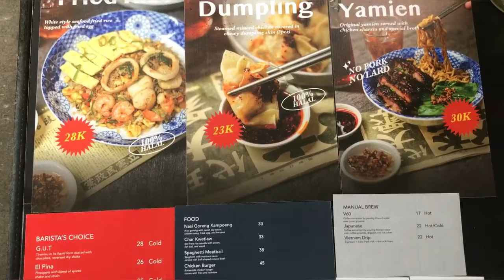Rekomendasi Tempat Ngopi Pagi Hari di Solo, Cocok untuk kerja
Coffee Shop Estetik dekat UMS, Solo yang Buka mulai jam 9 pagi. inilah tampilannya yang buat kamui betah.

(TF)